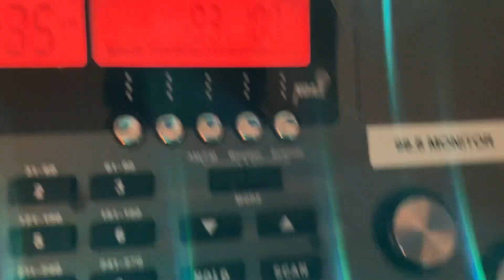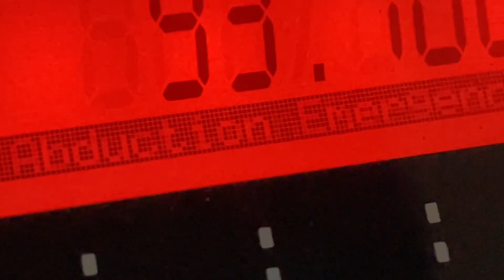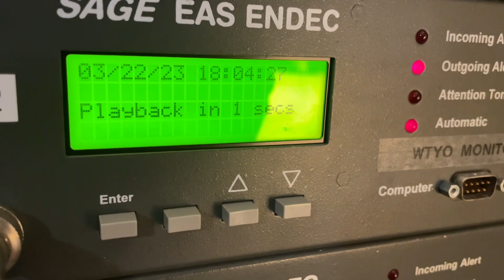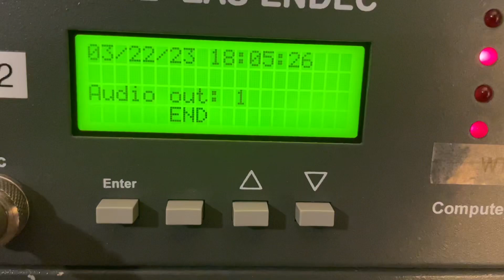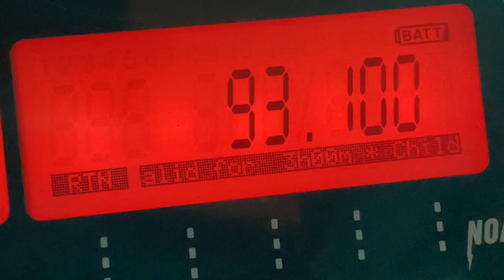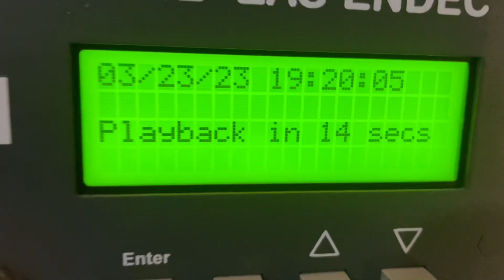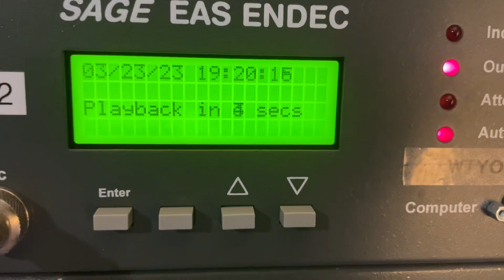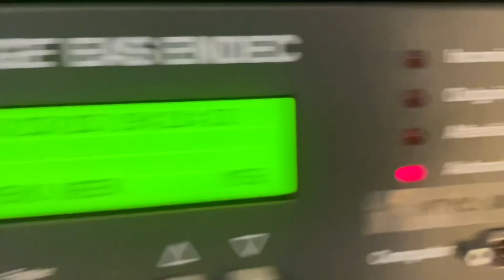NC CAE (EAS 2890-2894)